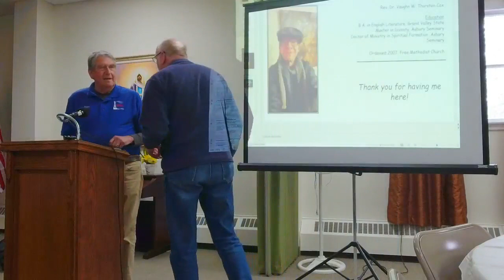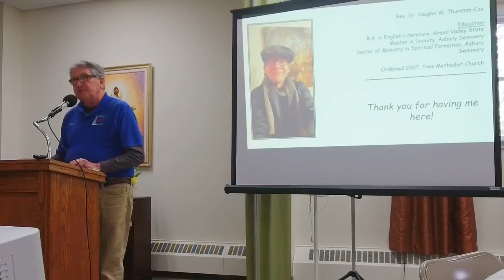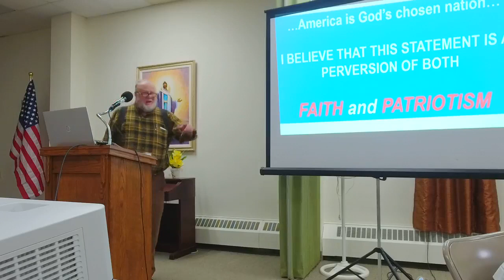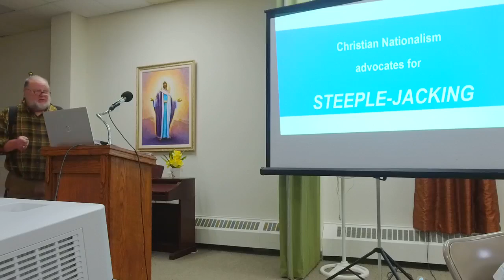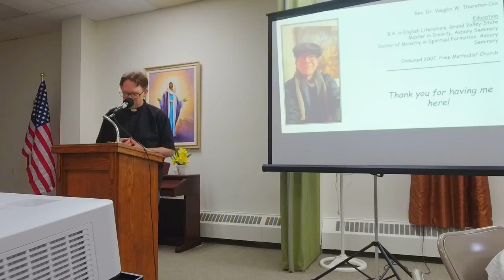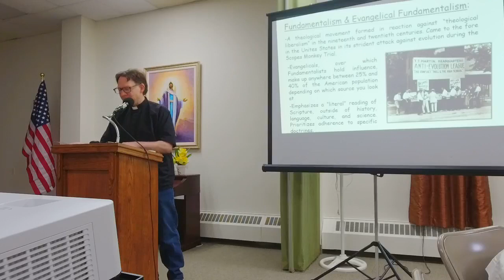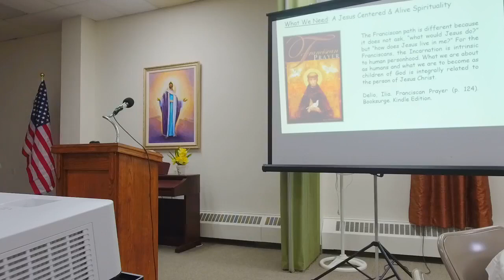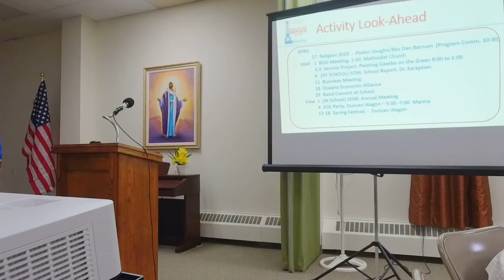Pentwater Service Club - April 27, 2023 Christian Nationalism by Rev. Dan Barnum-Steggerda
begins at 8:30 ... ends at 36:30